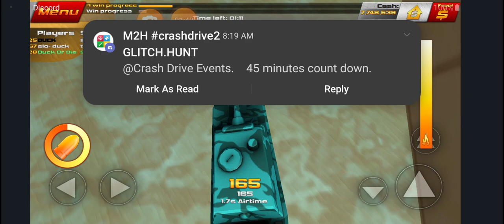Duck Wars XXI Crash Drive 2 vid 5